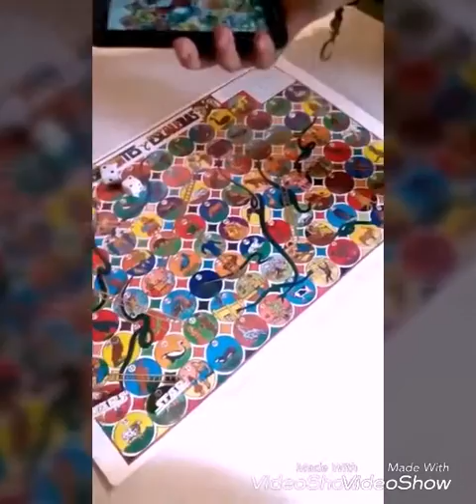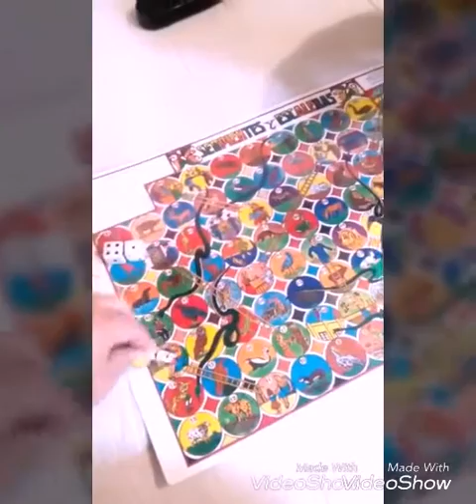Jugando serpientes y escaleras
Conviviendo